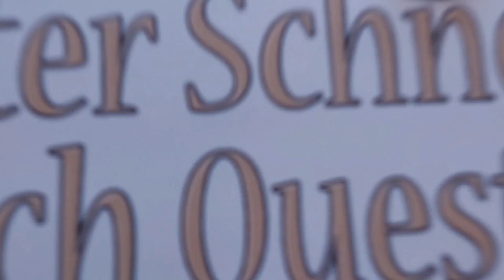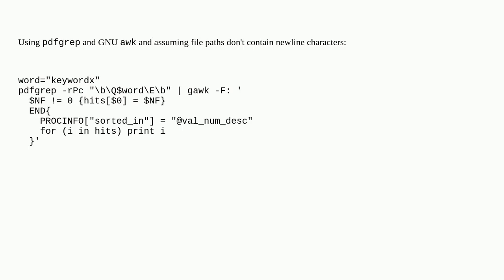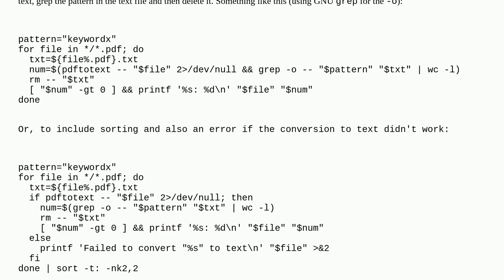Unix: Finding number of occurences of a word in a PDF file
Finding number of occurences of a word in a PDF file

A special thanks goes out to the community

  macintosh bash pdf macos text-processing